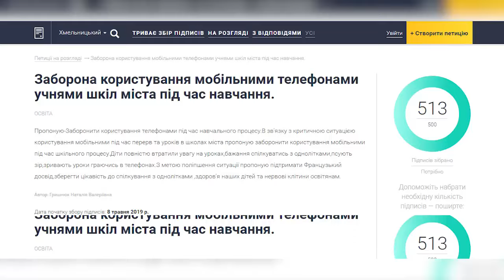Чи заборонять у Хмельницьких школах мобільні телефони?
Петиція про заборону використання мобільних телефонів у школах Хмельницького з’явилась у Єдиній системі місцевих петицій ще 8 травня. Кілька днів тому вона набрала необхідну кількість голосів для розгляду на одному із засідань виконкому міської ради. Тобто 513 хмельничан вважають, що користування телефонами під час навчального процесу заважає дітям концентруватись, відбиває бажання спілкуватись один з одним та псує зір. Наші журналісти вирішили дізнатись чи дійсно телефони так негативно впливають на навчання і чи мають право згідно з законом дітям заборонити користуватись гаджетами у школі.